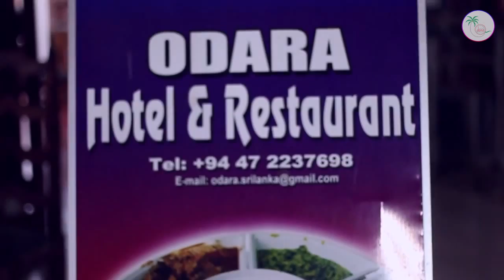Odara delectable cuisine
Our delectable cuisine includes all favorite Sri Lankan sea-food dishes and local rice & curry meals. Continental food and other international meals will be prepared only on order satisfying your own custom needs.